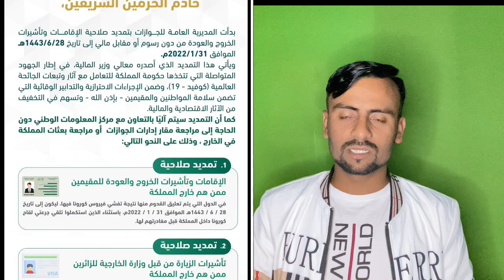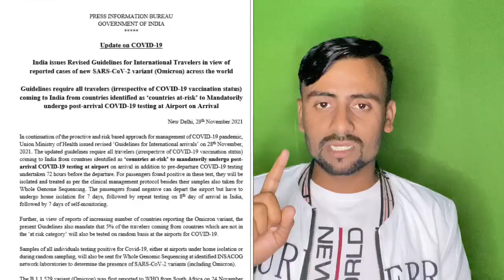खुशखबरी सऊदी सलमान की तरफ से अजनबी लोगों के लिए Direct Entry|Latest News Saudi Umrah|Jawaid Vlog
खुशखबरी सऊदी किंग सलमान की तरफ से अजनबी लोगों के लिए Direct Entry|Latest News Saudi Umrah |Jawaid Vlog

 Hi